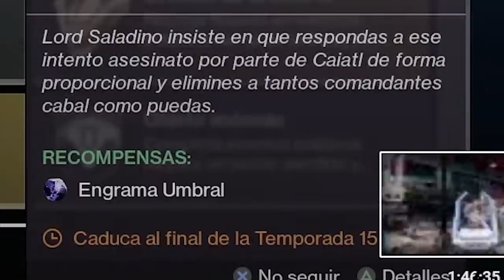UN GUARDIAN INTENTO ASESINAR A ZAVALA! | Destiny 2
2️⃣Reaccionar a la historia del sorteo fijada en la bio
⏰Finaliza el 15 de Marzo a las 19:00

► ¡Sígueme!
• Accesorios Gaming 10% dto. Código wildgamer
► Fuentes de información mencionadas en el video:
(Ninguna)

► Comunidad de PS4: TheWildGamers
• VAN A RETIRAR el DLC LOS RENEGADOS! CAIATL HACKEA LAS REDES! MARTILLO EXOTICO y MÁS! | Destiny 2